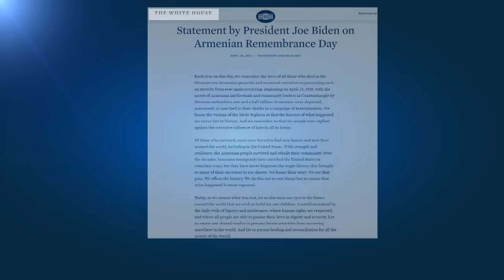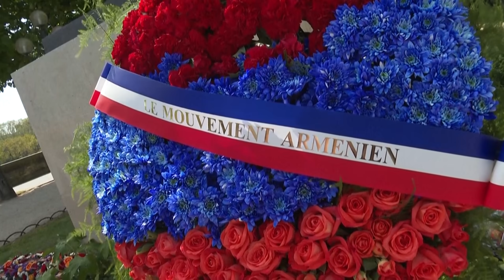Joe Biden reconhece genocídio arménio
Presidente da Turquia denunciou "politização" do assunto.